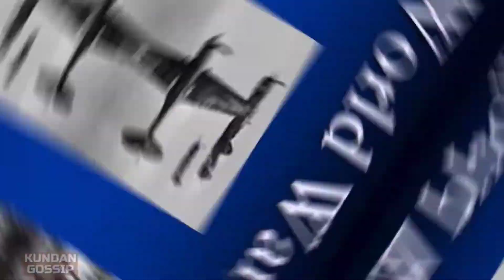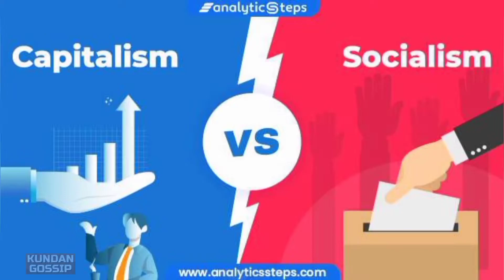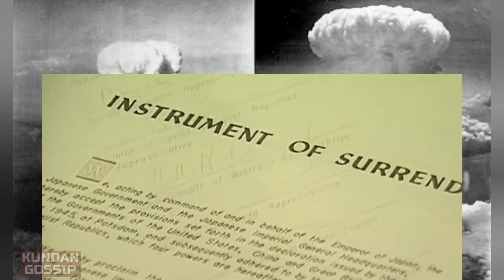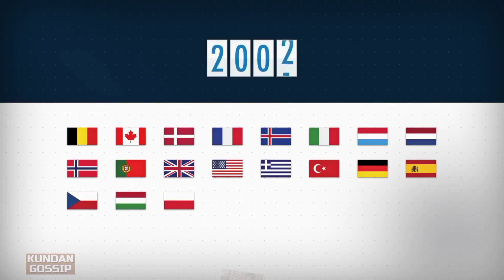North Atlantic Treaty Orgnization | NATO? What is NATO | NATO Power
This channel provide. Educational Mysterious and knowledgefull True information.

North Atlantic Treaty Orgnization | NATO? What is NATO | Why russia attack on ukraine | NATO Power

NATO? What is NATO, Nato Members | Why russia attack on ukraine, NATO Power, US Sanctions, Russia and ukraine latest news hindi, Russia Ukraine

conflict explained hindi, India Support to Russia in UNSC?, Russia Ukraine war update in hindi, ukraine russia conflict explained hindi, russia ukraine conflict, russian tank to car, russia to ukraine surrendere,MJT Education, world affairs on russia ukraine, india in UNSC, united nation security council, vito power, russian tank, ukraine crisis, world affairs by prashant dhawan, khan sir,russia vs ukraine war update in hindi

use music credited 📌

► How to credit you in my video? • You can indicate so (Copy & Paste):

► to credited in my video?

उत्तर अटालांटिक संधि संगठन (North Atlantic Treaty Orgnization or NATO) उत्तरी अमेरिका और यूरोपीय देशों का एक सैन्य संगठन है। इसकी स्थापना 1949 में हुई थी। नाटो का उद्देश्य राजनीतिक और सैन्य माध्यमों से अपने सदस्यों की स्वतंत्रता और सुरक्षा की गारंटी देना है। सेकंड वर्ल्ड वॉर के बाद बने इस संगठन का उस समय मुख्य उद्देश्य सोवियत संघ के बढ़ते दायरे को सीमित करना था। नाटो जब बना तो अमेरिका, ब्रिटेन, बेल्जियम, कनाडा, डेनमार्क, फ्रांस, आइसलैंड, इटली, लक्जमबर्ग, नीदरलैंड्स, नॉर्वे और पुर्तगाल इसके 12 संस्थापक सदस्य थे। वर्तमान में इसके सदस्यों (NATO Countries) की संख्या 30 है। नॉर्थ मैसेडोनिया साल 2020 में इसमें शामिल होने वाले सबसे नया मेंबर है।

affairs, world affairs reaction,world affairs,dhruv rathee,jo biden,joe biden interview.joe biden,ukraine.

hindi,aajtak hd,aaj tak hd,aaj tak,a,news,latest

news in hindi,breaking news,aaj tak live tv,live

news aajtak tv live

• नाटो सामूहिक रक्षा के सिद्धांत पर काम करता है, जिसका तात्पर्य 'एक या अधिक सदस्यों पर आक्रमण सभी सदस्य देशों पर आक्रमण माना जाता है। यह नाटो के अनुच्छेद 5 में निहित है। इस अनुच्छेद को पहली बार संयुक्त राज्य अमेरिका पर हुए आतंकवादी हमले (11 सितंबर, 2001 ) के बाद लागू किया गया था। •नाटो में कोई भी निर्णय सभी 30 सदस्यों के सामूहिक इच्छा के

आधार पर ली जाती है। • नाटो के सदस्य देशों का कुल सैन्य खर्च विश्व के सैन्य खर्च का 70% से अधिक है, जिसमें अमेरिका अकेले अन्य यूरोपीय देशों की अधिक खर्च करता है। तुलना में

• नाटो का सदस्य बनने के लिए यूरोपीय देश होना जरूरी शर्त है। अपनी पहुंच बढ़ाने के उद्देश्य से नाटो ने कई अन्य देशों से भी अपने संपर्क स्थापित किए हैं।

अल्जीरिया, मिस्र, जॉर्डन, मोरक्को और ट्यूनिशिया भी नाटो के सहयोगी हैं। अफगानिस्तान और पाकिस्तान में भी नाटो की भूमिका रही है।